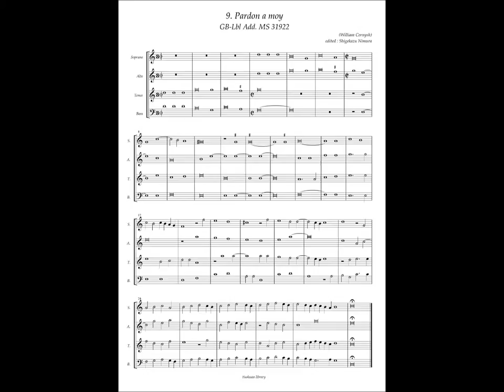GB-Lbl Add. MS 31922 No.9 William Cornish, "Pardon a moy"